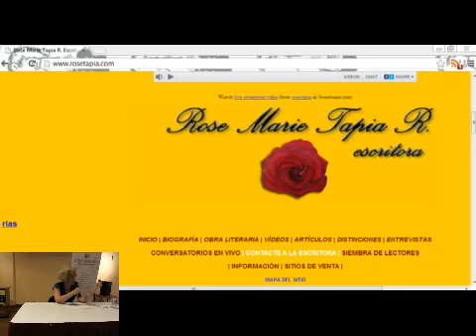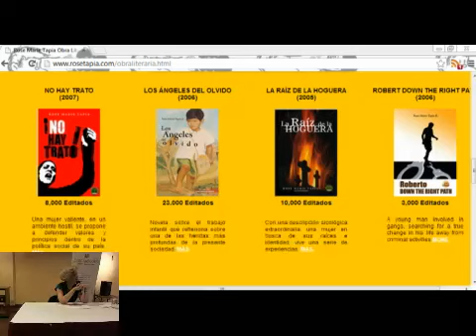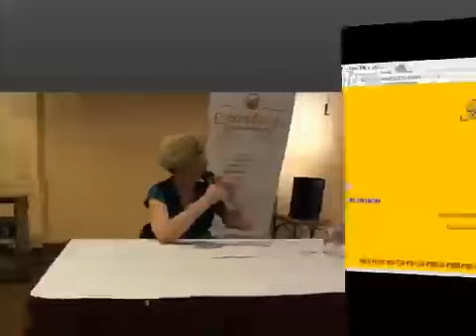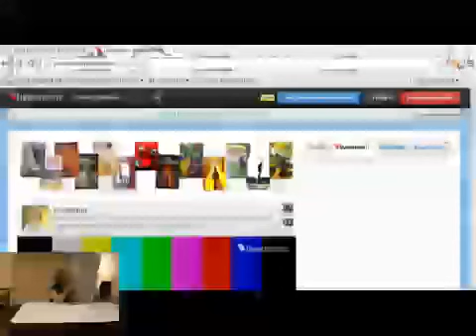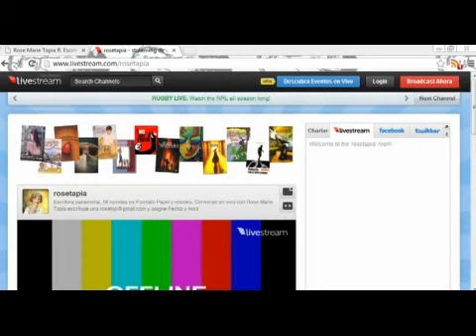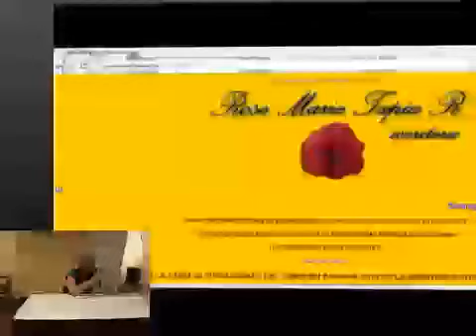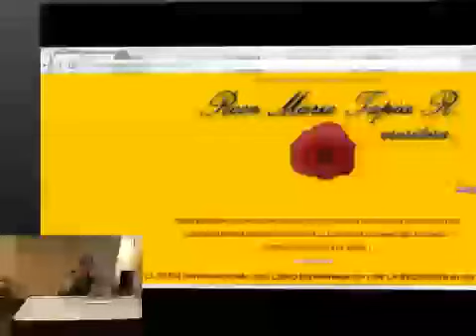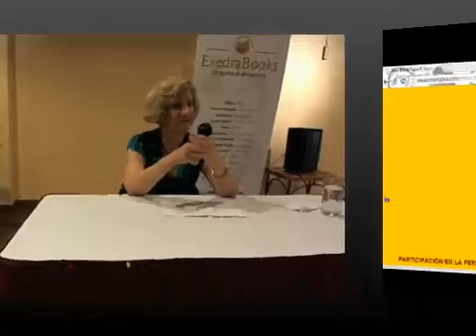Conversatorio Rose Marie Tapia con los estudiantes de King School 18 julio 20130718 110317 198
Conversatorio Rose Marie Tapia con los estudiantes de King School 18 julio 2013. Profesora de español, Anadina Jaramillo.